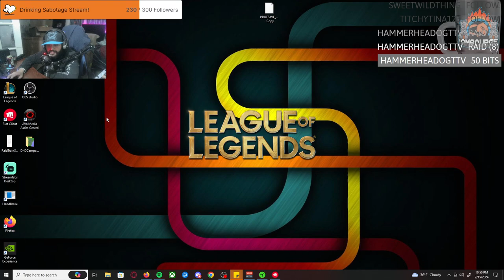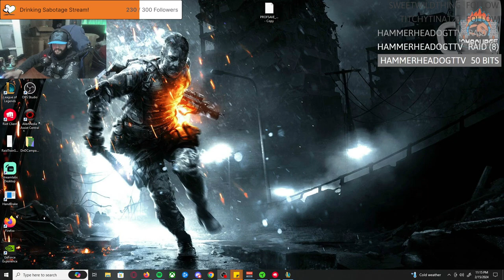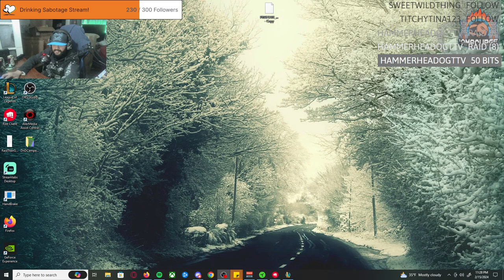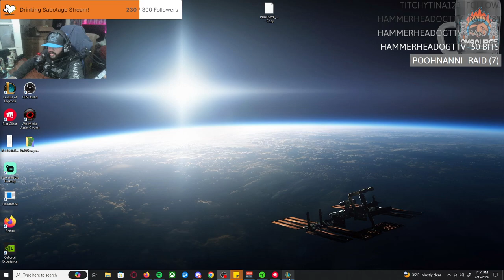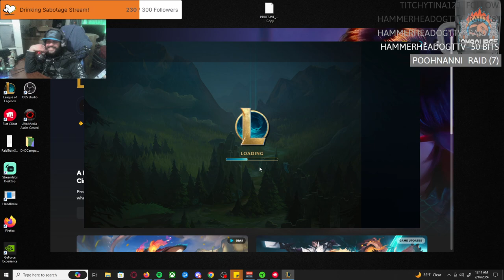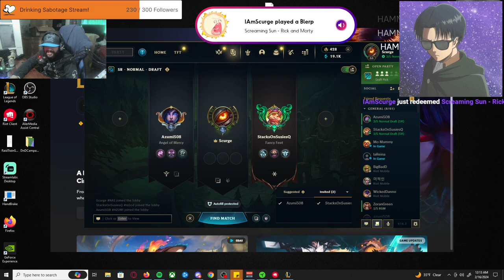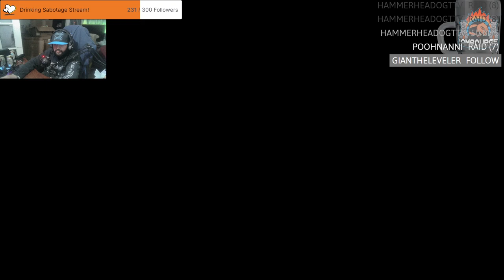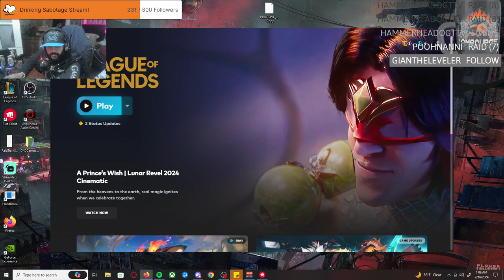IAmScurge Live! League of Legends! 2024-02-15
IAmScurge Live!